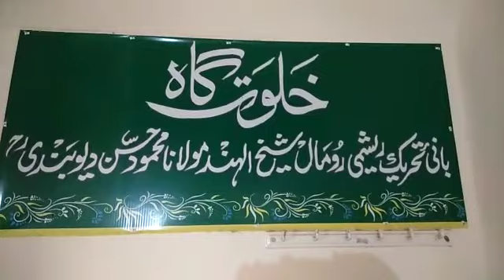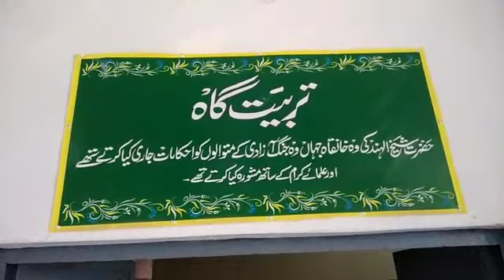شیخ العالم والاسلام (شیخ الہند ) حضرت مولانا محمود الحسن دیوبندی رح کی خانقاہ shaikhul hind khanqah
Shaikhul hind ki khanqah aur woh jagah jahan se reshmi rumal tahreek uthi